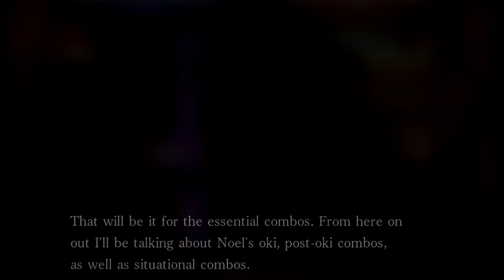MBTL: Introduction To Noel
Noel bros... the guide is finally done...

Vegas was giving me trouble so I pray the video rendered properly

Links to the video sources as promised
- あっきぃおじさんの声枯らし実況TV!  (Ackey Host Blood Moon League here)

Join the big Lumina discord where you can find plenty more resources on Noel and the game in general!

Chapters
0:00 Introduction
1:40 Overview
5:41 Essential Noel Combos
9:36 Noel oki and post-oki combos
15:40 Intermission
16:11 Situational Noel Combos
21:22 Credits